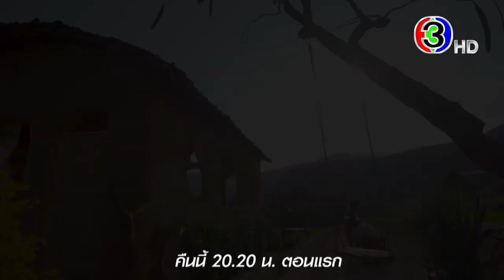คือเธอ EP.1 คืนนี้ 20.20 น. เสนอเป็นตอนแรก | 3Plus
คือเธอ ออกอากาศ ทุกวันศุกร์ - อาทิตย์ เวลา 20.20 น. ช่อง3 กด33